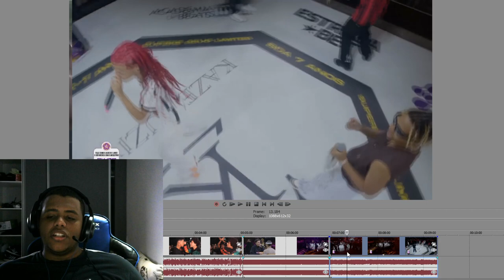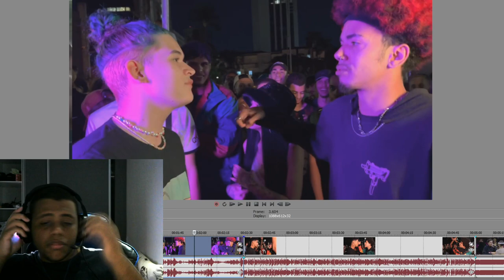RESPOSTAS VICIANTES COM BATE VOLTA SURREAL